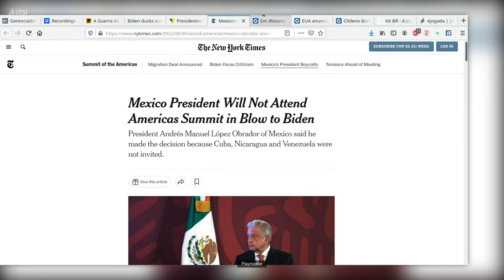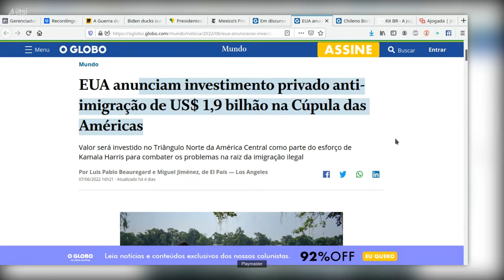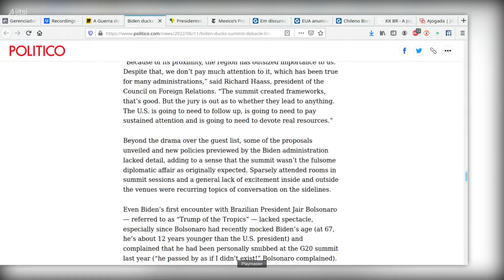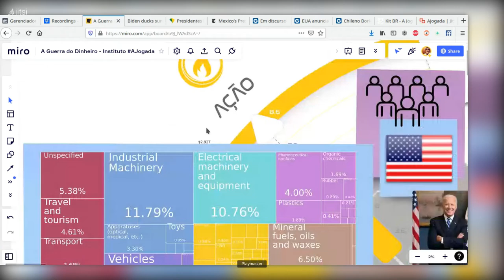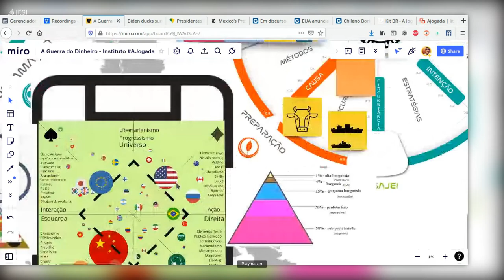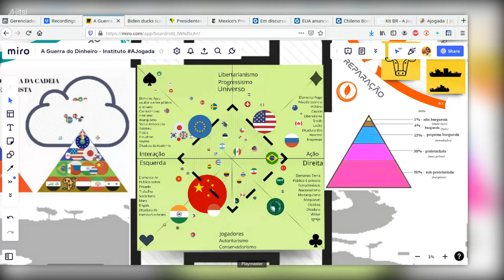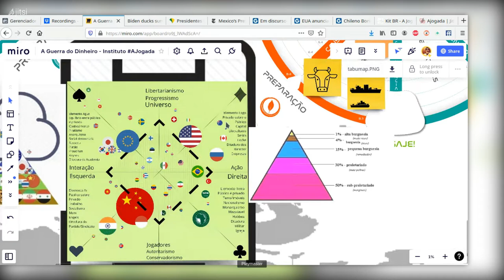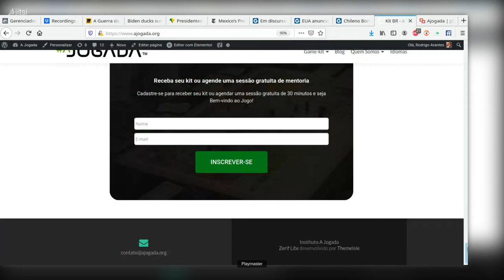2. Análise da Cúpula das Américas e suas repercussão vista pela Teoria dos Jogos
Semana passada aconteceu um dos eventos mais importantes para os países da nossa região. Vamos entender um pouco sobre como isso nos afeta?

Entenda como funciona o tabuleiro e como ele explica as relações com o câmbio: